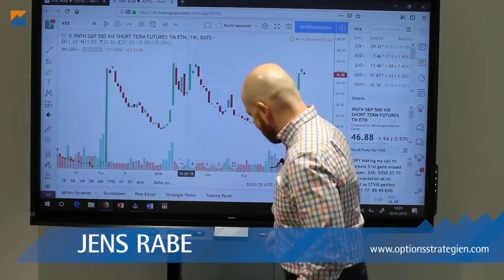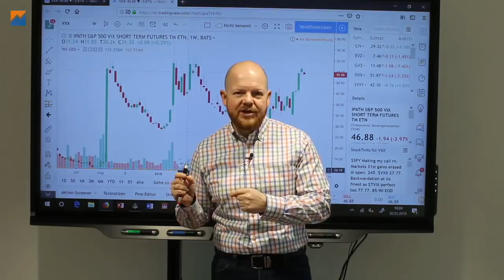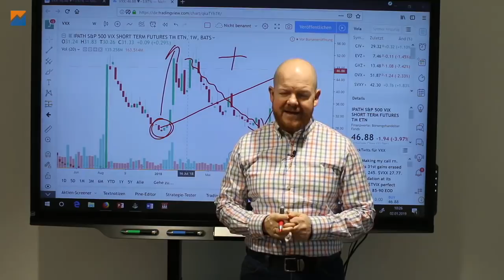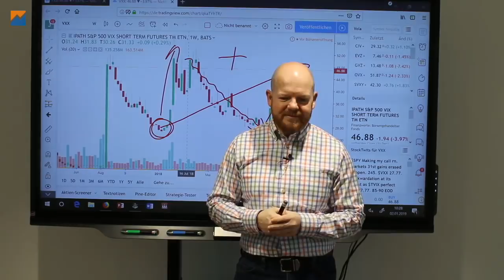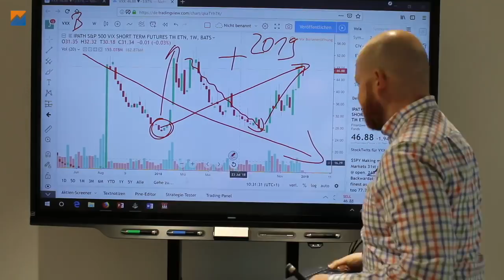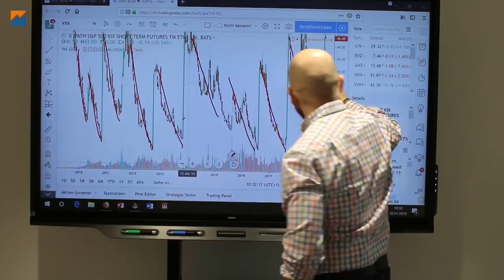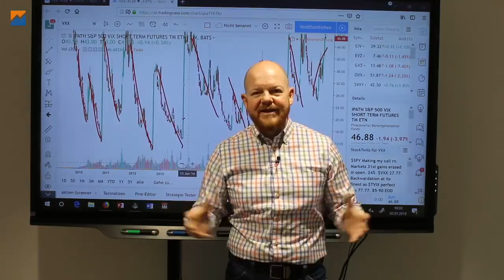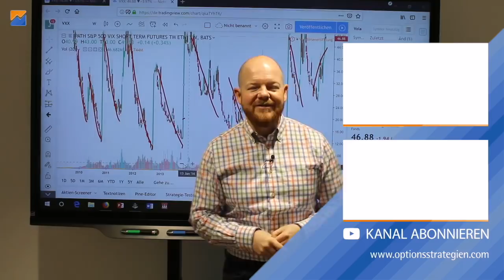Mein Markt des Jahres 2019 📈 | Optionsstrategien